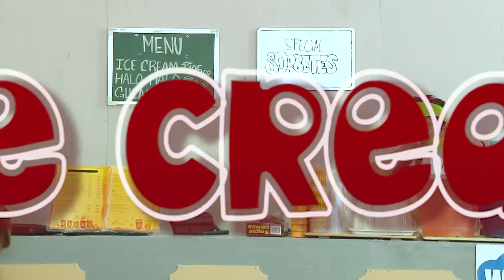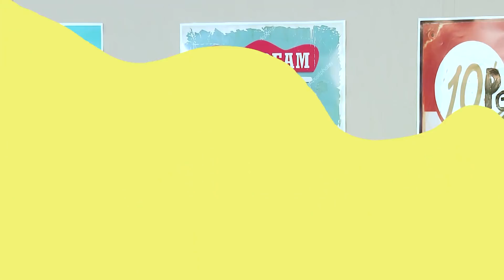Ice Cream | Funny One Ibang Klasiks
Beat the heat with fun and laughter from our funny Komikeros here in Funny One Ibang Klasiks.